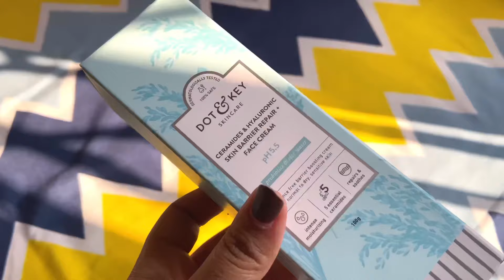Unboxing Dot and key skincare | Ceramides and hyaluronic skin barrier face cream🌾🪞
Dot & Key Ceramides Moisturizer with Hyaluronic for Intense Moisturizing and Skin Strengthening | With Probiotic & Rice Water I Barrier Repair Cream | For Dry Skin, Normal Skin & Sensitive Skin | 100g

Also available at Nykaa